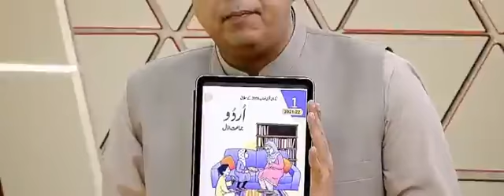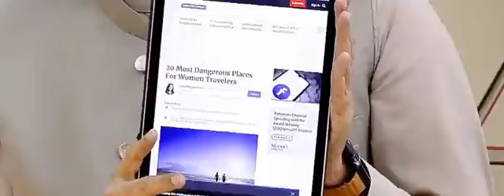Shahbaz gill PTI tiger expose so called liberal with proofs | Pakistan is Safe country for womens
In a media talk pti tiger shahbaz gill show some authentic proof that pakistan is a safe country for all peoples specially for womens. A few so called liberals are trying to show wrong face of pakistan.

Pti tigers
shahbaz gill
pakistan is safe country
pakistan is in safe hands.
shahbaz gill show proofs in media
love pakistan
Muhammad Imtiaz khan